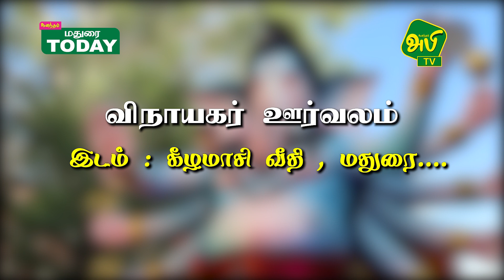Vinayagar Oorvalam 2022 Highlights | Madurai | Anandam Tv